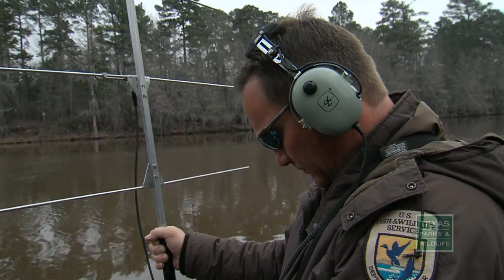Prehistoric Paddlefish Back in Caddo Lake, Texas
Primeval Caddo Lake has one of its oldest inhabitants back.  With habitat and river flows restored in Big Cypress Bayou, prehistoric paddlefish are being released for further study.